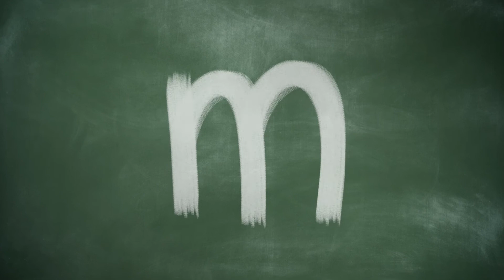Interview d'Alban Duron, JCDecaux - Retail Morning 2021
Interview d'Alban Duron, directeur marketing de JCDecaux à l'occasion du Retail Morning 2021.

▶️ "Sur les 18 derniers mois, tout a changé car nous avons vraiment redécouvert le sens du mot local."

Le Retail Morning 2021 s'est tenu le 01 juillet aux Salons Nework de Paris. Un événement co-organisé avec Mediabrands, en partenariat avec 366, Criteo, GLOBE Groupe, JCDecaux, Pinterest, Teads, Loopsider et l'Union des Marques.